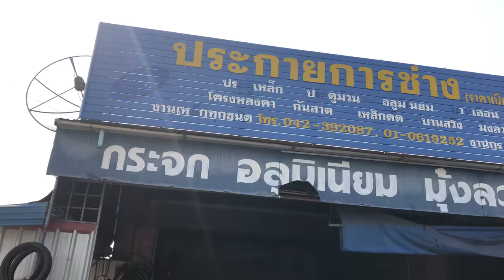Spotted Knifefish - vlog #184, Motorbike SIDECAR stage 2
DAY 19, 02/04/2018 [2561] @3:15 pm